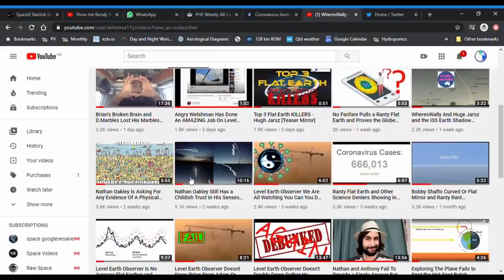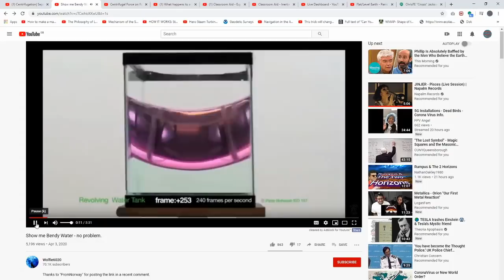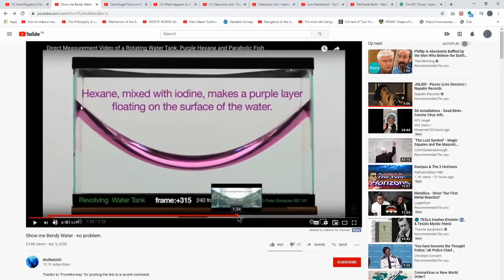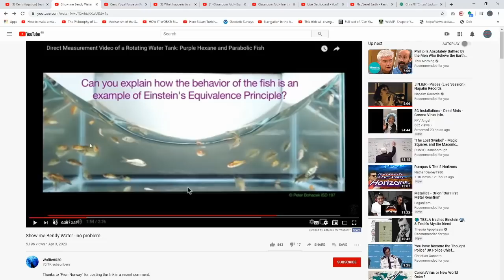Del Proves Gravity With Wolfies Spinning Water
It is amazing how many flatties are looking right at the proof they claim to want to find.

Flat/Level Earth - Panic And Embrace The Change But Do Not Question The Room + Wolfie The Clown